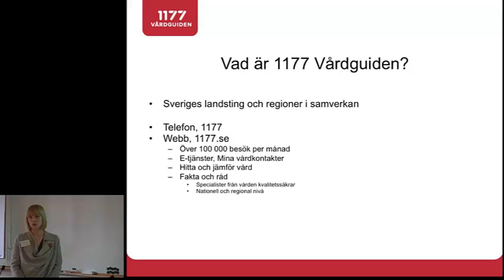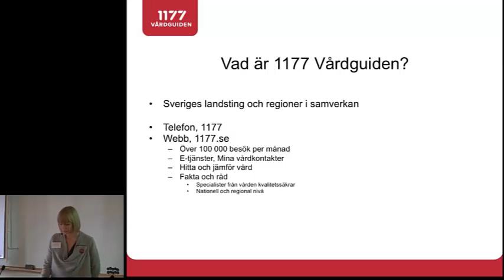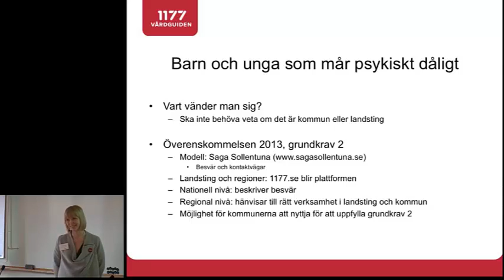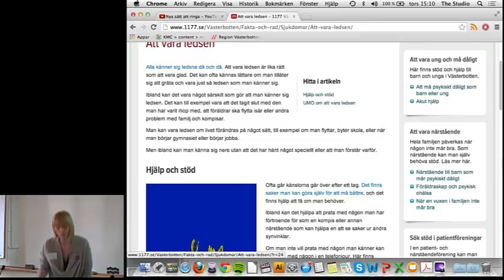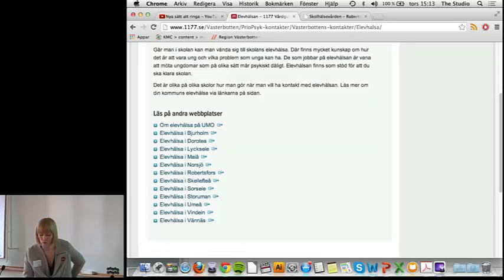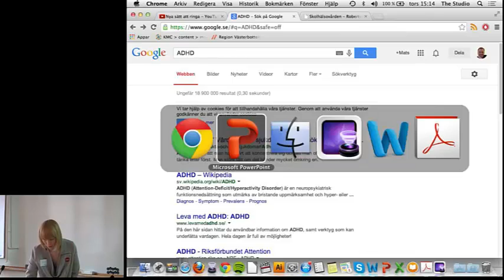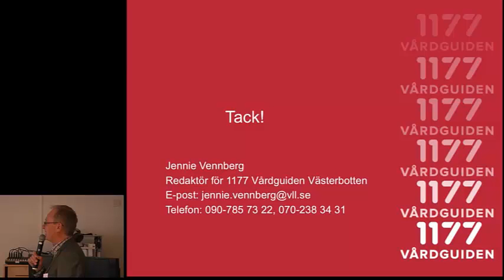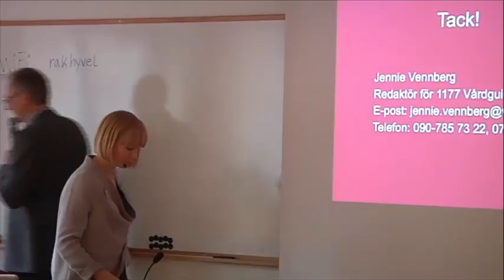Barn och unga med psykisk ohälsa -- information från kommun och landsting på 1177.se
Jennie Vennberg, kommunikatör, Västerbottens läns landsting